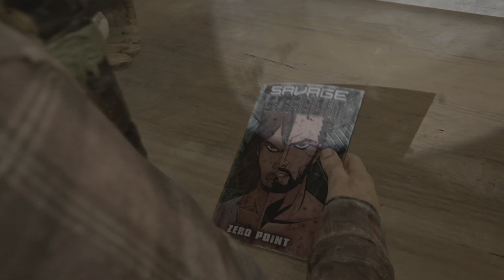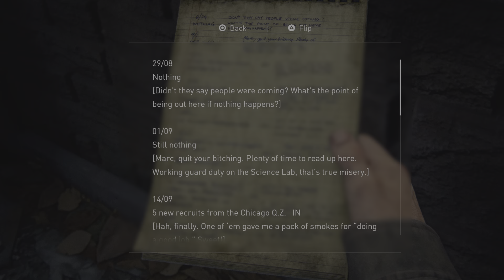Maria | The Last of Us Part I - Part 10 (PS5)